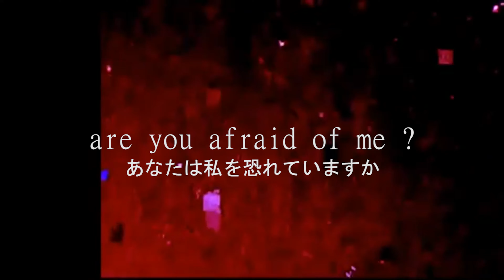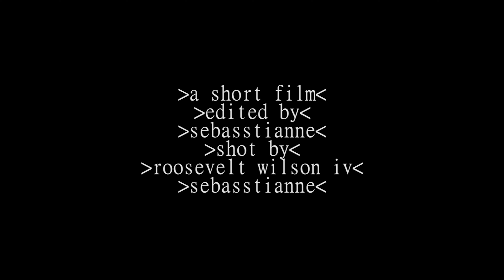GRAY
its your world